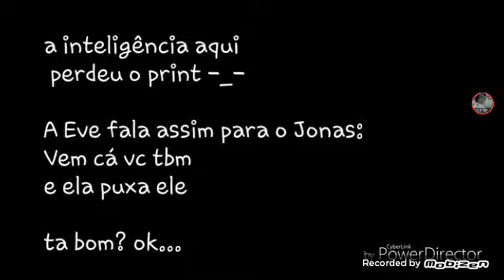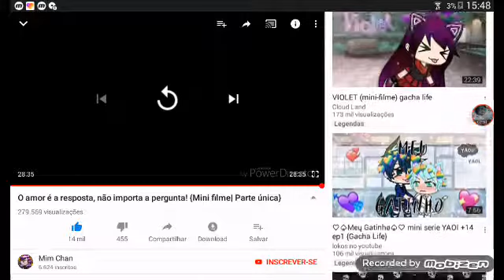História de Amor Parte 2